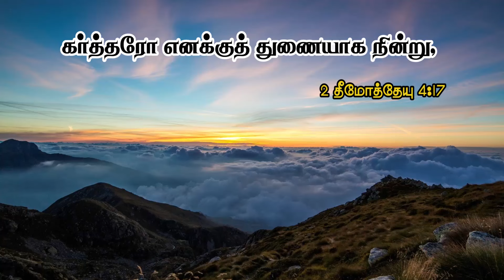|| Daily Miracle || கர்த்தர் துணை நிற்பார் || அனுதின அற்புதம் || Jonathan Moses Raj Stira ||